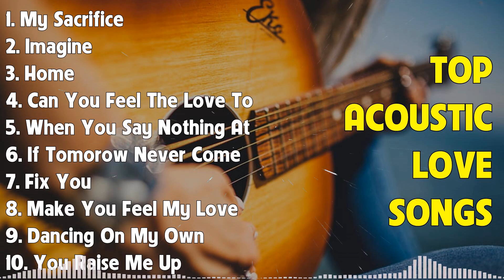Best Acoustic Hits 💚 Popular Acoustic Covers 2024 💚 Romantic Songs English Heartfelt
[00:00:00] - 01. My Sacrifice - Creed
[00:04:28] - 02. Imagine - John Lennon
[00:08:17] - 03. Home - Michael Buble
[00:12:11] - 04. Can You Feel The Love Tonight - Elton John
[00:15:52] - 05. When You Say Nothing At All - Ronan Keating
[00:19:55] - 06. If Tomorow Never Come - Ronan Keating
[00:23:41] - 07. Fix You - Coldplay
[00:28:13] - 08. Make You Feel My Love - Adele
[00:31:42] - 09. Dancing On My Own - Calum Scott
[00:35:53] - 10. You Raise Me Up - Josh Groban
[00:37:46] - 11. Nothing Gonna Change My Love For You - George Benson
[00:41:39] - 12. I Dont Wanna Miss A Things - Aerosmith
[00:45:30] - 13. Cant Help Falling In Love - Elvis Presley
[00:49:11] - 14. Your Beautifull - James Blunt
[00:52:28] - 15. You're Still The One - Shania Twain
[00:56:08] - 16. When We Were Young - Adele
[01:00:47] - 17. Imagine - John Lennon